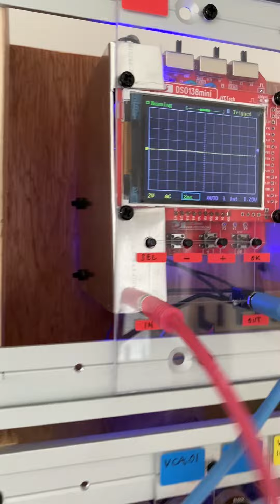DIY Modular Synth - Acid Drums